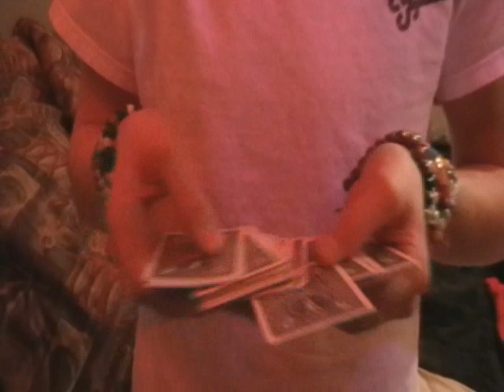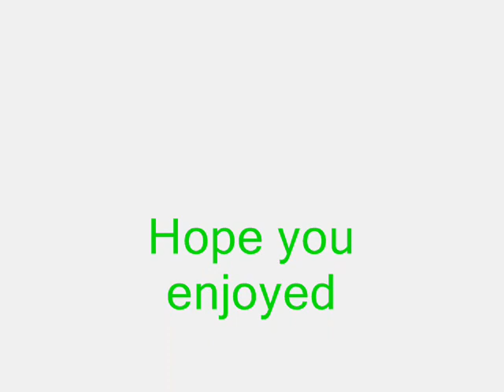Shatter Their Reality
Just messin around with some card, and money magic!